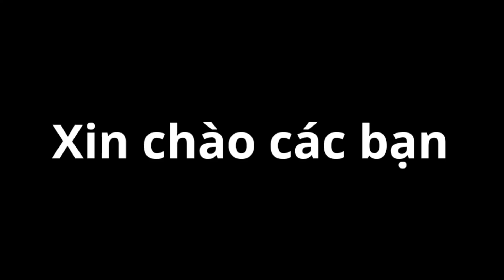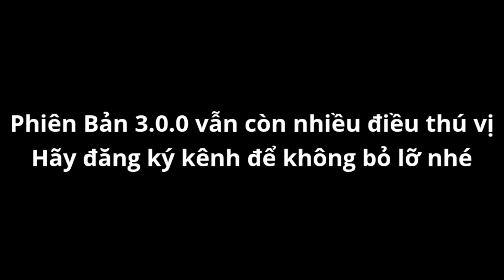Chi Tiết Buff Đặc Biệt Của Map Ẩn Hầm Mộ Trong Soul Knight